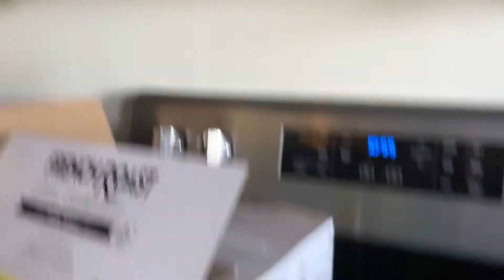Blind Kermit vlog #2